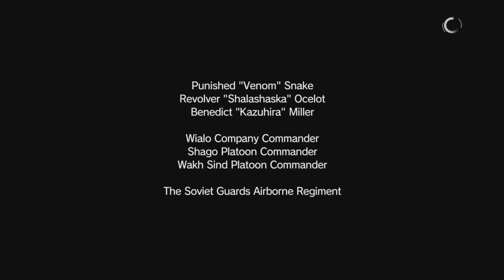L00ny Plays: Metal Gear Solid V: The Phantom Pain (P8)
Two things

First: Fuck this mission

Second: Sorry for lack of uploads school starting up makes it really hard to edit

That's it.